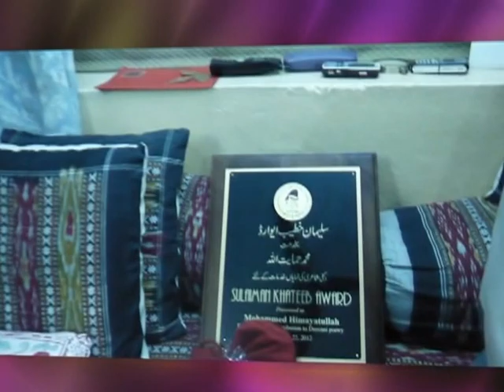Sulaiman Khateeb Award 2012 to Mohammed Himayatullah.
Sulaiman Khateeb Award 2012 was Presented to Mohammmed Himayatullah for outstanding contribution to Deccani Poetry.